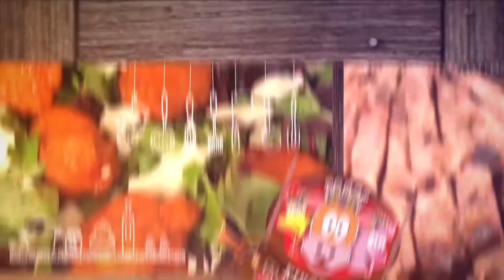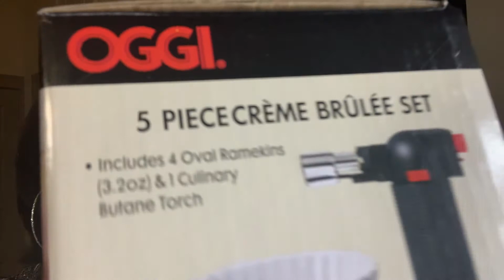Let’s Talk Christmas